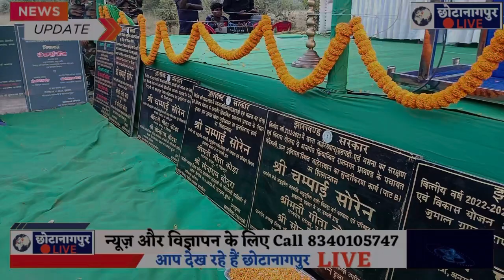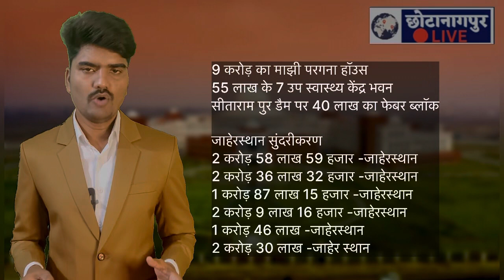भारत के आदिवासियों को मंत्री चंपई सोरेन का सौग़ात, राजनगर में बनेगी देश की सबसे बड़ी परगना हाउस|CNL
भारत के आदिवासियों को मंत्री चंपई सोरेन का सौग़ात, राजनगर में बनेगी देश की सबसे बड़ी परगना हाउस

Jharkhand news, Jharkhand sarkar, minister Champai Soren RAJNAGAR , saraikela